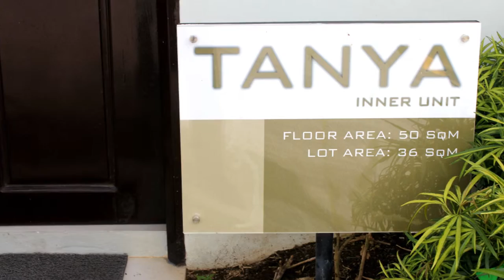House Listings- Tanya (Dressed Up) Inner Unit Bestselling Homes Cavite, Phils.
About Camella Lessandra Gen. Trias
CAMELLA LESSANDRA GENERAL TRIAS is a 5-hectare residential development offering affordable Asian Contemporary themed homes. Camella Lessandra in General Trias, Cavite was developed to be the most practical solution to home ownership, traditional yet contemporary, simple yet relaxing zen styled homes.
All phases in Camella Lessandra General Trias are characterized by its trademark – earth-brown details, stucco white walls, and lush garden greens – creating a gentle hacienda-style setting that is traditional yet modern, energized yet relaxing – making every day at home feel like a special occasion.

House Model : Tanya
Property Type : Townhouse (2 storey)
Village Name : Camella Lessanra Gen. Trias
Village Location : Brgay. San Francisco, Gen. Trias, Cavite
Bathroom : 2
Garage : 1
Lot Area : 36 sqm.
Floor Area : 50 sqm.

House Features

House and Lot  that is 2-storey Townhouse
Brand New housing unit
Living Area
Dining Area
Kitchen

House Finishes
Sandblast finish for exterior wall with decorative mouldings
Plain painted cement finish for interior walls
Plain cement finish flooring
Painted fiber cement board on metal framing for ceiling
Painted fiber cement board on light metal framing partitions
Tiled kitchen counter top
Solid wood panel main door
Aluminum sliding windows
Painted long span roofing
Tiled bathroom with fixtures
Varnished wood thread with a wooden handrail staircase
Complete electricals and switches

SAMPLE COMPUTATION:BANK FINANCING
Price: 956,618.00
Reservation fee:7,500.00
Monthly Downpayment(@15mos.):7,471.82
Loanable Amount:837,040.75
Monthly Amortization @ 20 yrs to pay:8,077.62/mos

Floor Plan

GROUND FLOOR
Living Room
Dining Room
Kitchen
Common Toilet & Bath
Laundry/Service Area

SECOND FLOOR
Stairway

Amenities
Gated community with elegant entrance gate
Clubhouse
Basketball Court
Landscaped parks and playgrounds
Shuttle Service
24/7 roving security
Overhead utilities for cable, power and communication
Perimeter Fence and Buffer Trees for boundary lots
Regular Garbage Collection
Professional property management team

Establishemenst Nearby

Schools
Our Lady of Pilar Catholic School
Elizabeth Seton School – Imus
St.Rose Learning School
St. Francis  of Asissi – Bacoor
St. Dominic College

Hospitals
Kawit Kalayaan Hospital
Divine Grace Medical Center
Our Lady of Pilar Hospital
Imus Medical Center
St. Dominic Hospital
De La Salle Medical Center
Emilio Aguinaldo Memorial Hospital
De La Salle University – Dasmarinas

Commercial Centers
Robinson’s Imus
SM Bacoor
SM Dasmarinas
The District Ayala Mall
Ayala Town Center Alabang
Festival Mall Alabang
Starmall Alabang

Holy Family Church
Inglesia ni Cristo
Fernbrook Garden

Filprimehomes
Cell Nos:
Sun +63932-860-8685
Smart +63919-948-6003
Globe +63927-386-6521